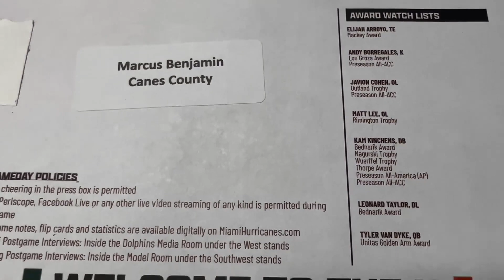A Day In The Life of Canes County's Marcus Benjamin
for more University of Miami Athletics content.